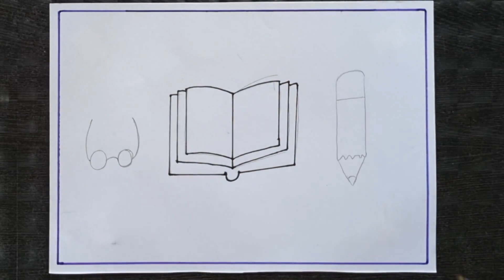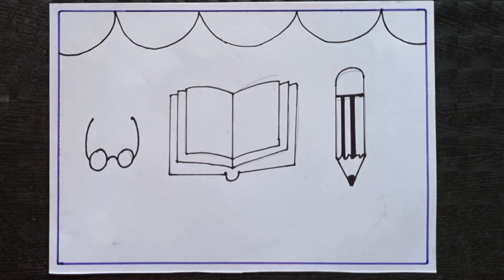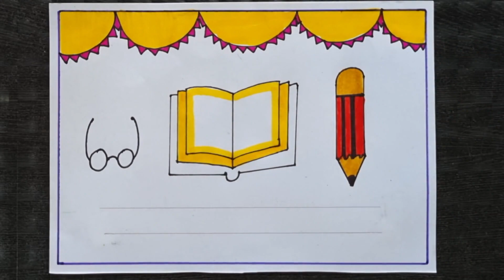Teachers Day Drawing easy/Teachers Day Drawing for Kids/Teachers Day Poster Making Ideas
(Archi Art)

Your Quires-
Teachers day card for kids
teachers day greeting card for kids
teachers day project
teachers day poster making ideas
teachers day poster
easy teachers day card for kids
drawing on teachers day
teachers day poster making
5 september drawing
5 september greeting card
5 september teachers day drawing
drawing competition
greeting card teacher day
teachers day card easy and beautiful
teachers day card easy for kids
draw a picture to greet your teacher on teachers day
drawing pictures
drawing pictures easy
easy teachers day card
5 september
card making competition teachers day
drawing for kids easy
easy and beautiful drawing for kids
greeting card drawing
happy teacher day poster
happy teacher day project
happy teacher day beautiful card
happy teacher day card easy
how to make teachers day card easy and beautiful
5 september teachers day gift
card for teacher's day easy and beautiful
card for teacher's day simple
card making competition
card making competition for teachers day
card making ideas for kids
drawing in teachers day
drawing teacher
drawing teachers day
easy drawing for teachers day
easy drawing on teachers day
easy teacher drawing
easy teachers day drawing
easy teachers day drawing for kids
greeting card competition
greeting card for teacher's day easy
greeting card for teacher's day easy and beautiful
greeting card for teachers
greeting card making competiiton
greeting card making for kids
greetings for teachers day
handmade teachers day gift ideas
happy teacher day picture
happy teachers day card
happy teachers day card for kids
happy teachers day card hard
happy teachers day card white paper